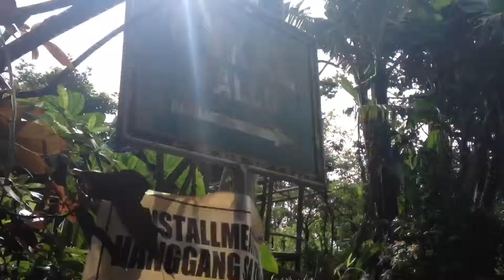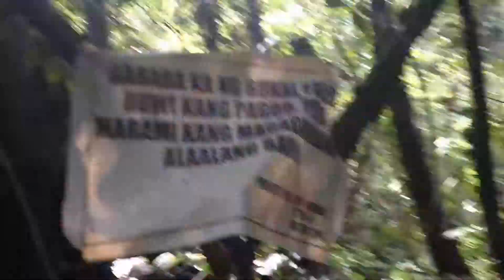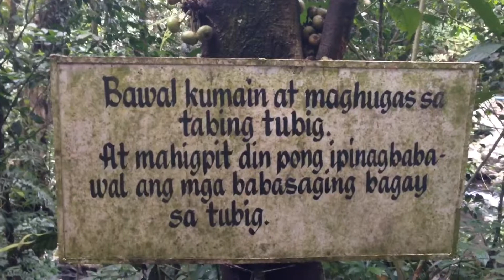Oh! Nature, here I come! Bukal Falls, Majayjay, Laguna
Just the sound of nature. clear and fresh water. Ooooohhh. Refreshing 🏡
(30-45 minutes of walking)